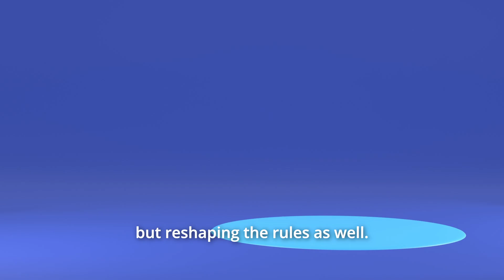Hour One - Product Marketing